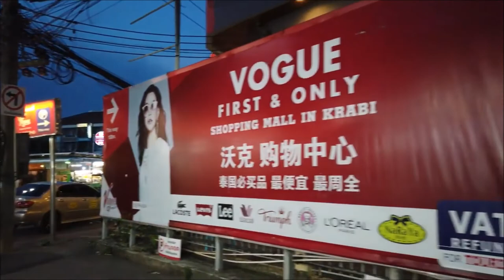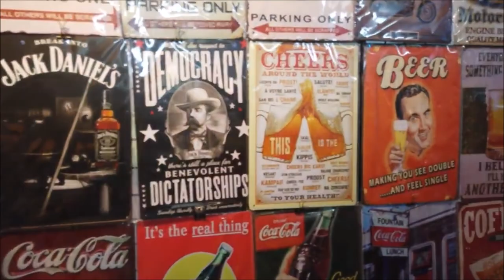Nightmarket City Tour Walk In Thailand 🇹🇭 (KRABI TOWN) In 4K 60fps UHD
Krabi Town is the principal town and capital of the Krabi territory in southern Thailand. Krabi Town is laid back and less touristy

We are sharing the absolute best cameras for each sort of classification like shooting, vloggers and Drone, and so on

► Which Camera is ideal to browse the rundown? 👇

►We notice unquestionably the best camera to purchase, select any camera as per your spending plan, and sympathetically purchase with our partnered interface.

6 → Sony A6000

5 → Fujifilm XT-4

4 → Canon M50

3 → Canon 90D

2 → Canon EOS R

1 → Sony A7 iii

5 → DJI Spark

4 → DJI Mavic Air

3 → DJI Mavic Pro 2

2 → DJI Phantom 4 Pro

1 → DJI Inspire 2

  →Osmo Pocket in 4K60

5 → GoPro Hero 5 Session

4 → YI 4K Action and Sports Camera

3 → GoPro HERO

2 → Polaroid Cube+

1 → GoPro HERO7 Black (Best Choice 4K)

5 → Canon M50

4 → Sony RX 100 VII

3 → Canon G7X Mark ii

2 → Canon 80D

1 → Sony A6400

→ Shotgun microphone

BOOKING SALES AND PROMOTIONS
Get Up to 40% Cash Back on Every Booking

2. Download Video And Edit A little bit like (voice-over, add text, etc)
3. Must put the following in your video description ⮟⮟⮟